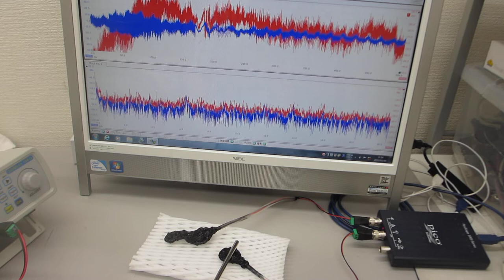超音波プローブの製造技術（超音波の伝搬特性テスト）